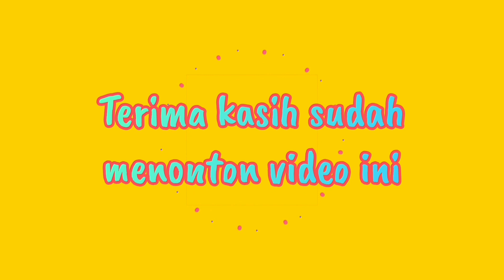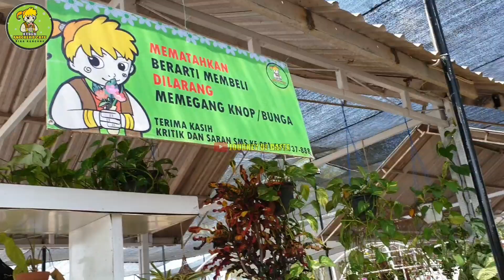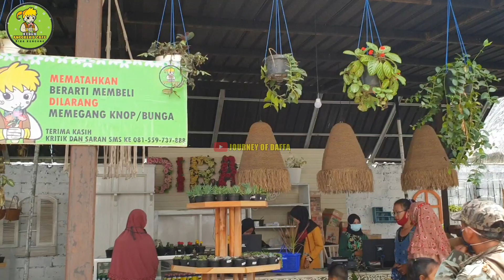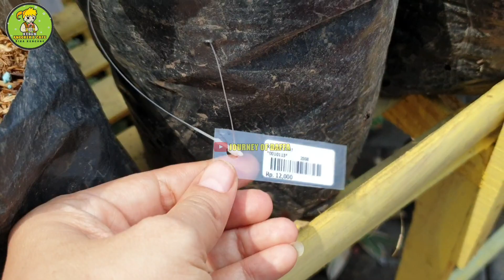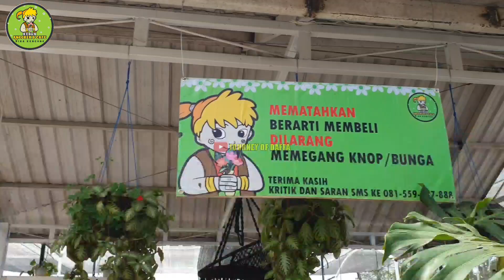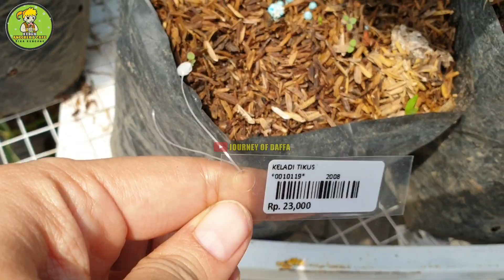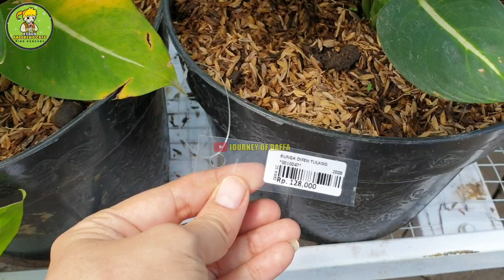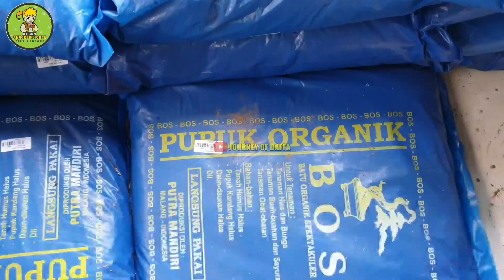KEBUN ANGGREK DAN CAFE DIRA KENCONG JEMBER | BARU !! Review lengkap kebun anggrek kencong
KEBUN ANGGREK DAN CAFE DIRA KENCONG JEMBER

Alamat : di dalam area dira park kencong. Jl. Krakatau No.93, Pd. Waluh, Kencong, Kabupaten Jember, Jawa Timur 68167

Salah satu wahana baru di Dira Kencong Jember.
Cafe yang dikombinasikan dengan kebun, serta memiliki ratusan jenis tanaman hias dan juga berbagai macam Bunga Anggrek.
Mau makan dengan pemandangan indah bunga anggrek?? Datang kesini aja